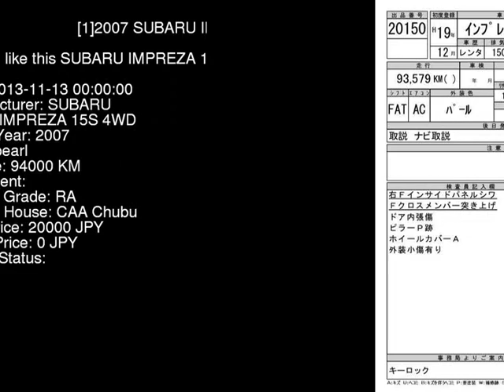2007 SUBARU IMPREZA 15S_4WD GH3 - Japanese Used Car For Sale Japan Auction Import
2007 SUBARU IMPREZA 15S_4WD GH3 - Japanese Used Car For Sale Japan Auction Import GH3,SUBARU,IMPREZA,15S_4WD,CAA Chubu,jdmvip,vip,jdm,cars,japan,jdmvip.com,japanesecars,usedcars Japanese Used JDM Car For Sale At Auction in Japan for Import